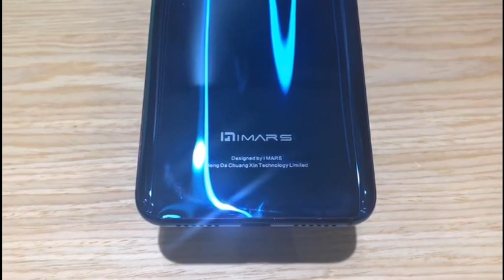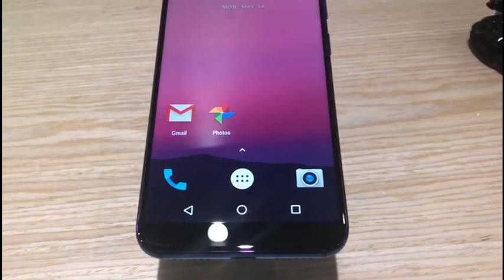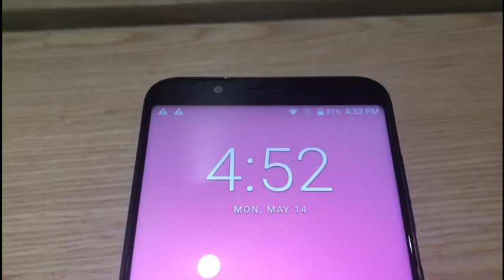IMARS VEGA X7 SMART PHONE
IMARS BRAND NEW SMARTPHONE!
4GB+64GB, support SD card up to 256GB.
18:9 1080P 5.99'' FHD
13MP dual camera
4500mAh bettery
Unexpected price